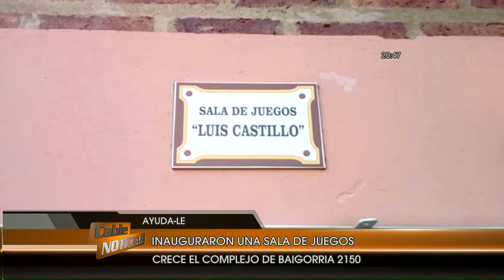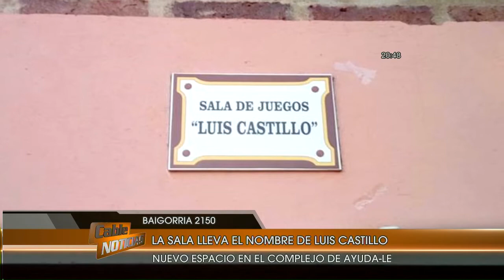Nuevas instalaciones en el complejo de Ayuda Le